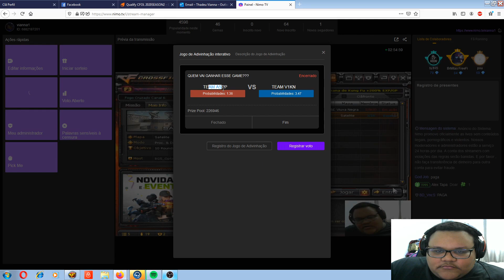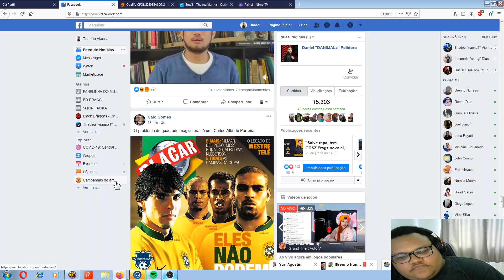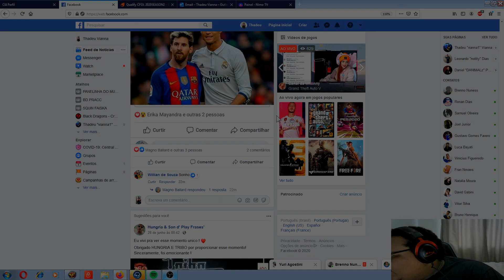Team Eivy vs Team CrownRoyal - Acesso pt. 1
SIGAM MEU CANAL NA NIMO E FIQUEM POR DENTRO DE TODAS AS LIVES

Stream diárias a partir das 12:00 no